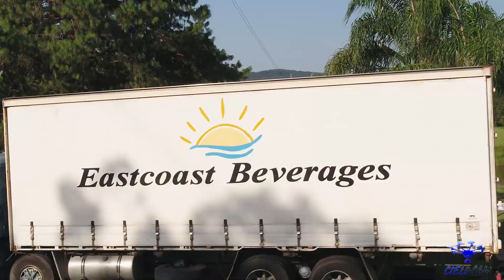Dam fun Down In The Valley. Australia Day 2019